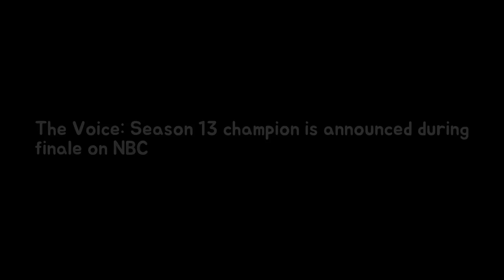The Voice: Season thirteen peer is introduced at some point of epilogue of NBC longev Breaking News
The Voice crowned its season 13 champion on Tuesday during a star-studded season finale. Chloe Kohanski 23 representing coach Blake Shelton was named the winner at the end of the two-hour show. Addison Agen came in second place. Third place went to Brooke Simpson and the fourth place finisher was Red Marlow.
Kaia Gerber 16 stuns between denim cutoffs and grain pinnacle within Malibu Shes h Breaking News:
Supermodel Jordan Barrett wraps upon within a boiler go well with yet hoodie stabilit Breaking News:
Helen Hunt models bikini top yet surfing leggings She then Matthew Carnehan ended the Breaking News: